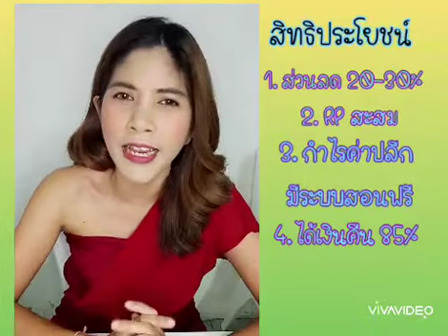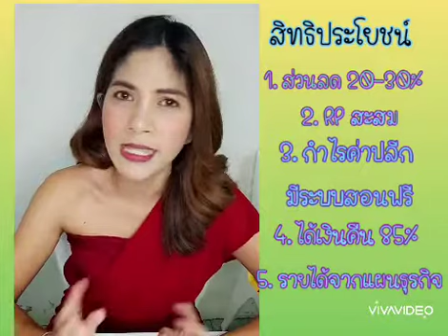สมัครสมาชิกกับ Legacy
การสมัครสมาชิกกับ legacy
1. VIP user
2. แบบทำธุรกิจ